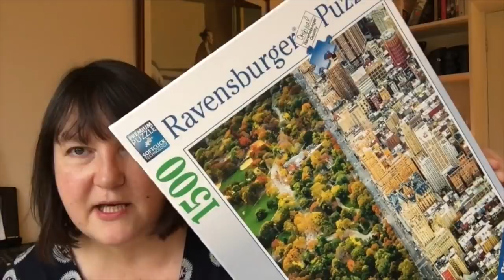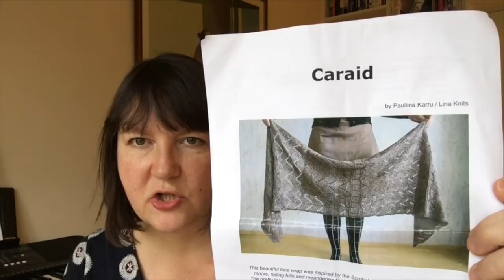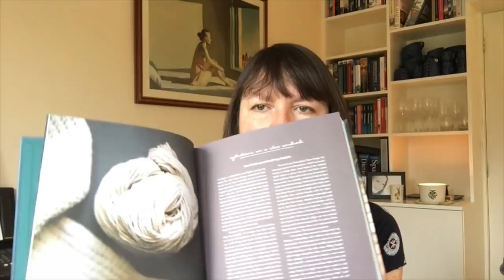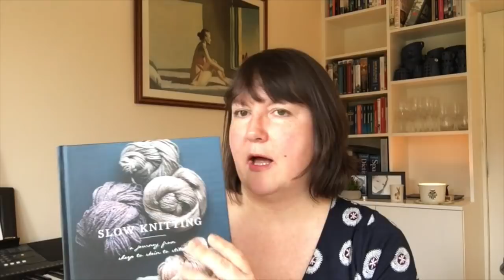Eldenwood Craft - Episode 13 - January 2018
You can find me online as Eldenwood Craft in the following places:

(links to online presence plus shop news and other bits and pieces)

Thank you for all your support with the podcast, in my Etsy shop and elsewhere on the interwebs.

Finished Objects
Marie Curie Quest socks for Sarah Holmes. Knit from West Yorkshire Spinners Marie Curie colourway.

Sarah’s new project, again to support Marie Curie, is the year long Flower Power project. 12 months, 12 British indie yarn dyers, 12 limited edition flower colour ways, with a donation from each skein going to Marie Curie, which supports people and their families living with life-limiting illness in the UK. UK bag makers will also be getting involved. When I know more details I will let you know.

Worth the Fuss Shawl A design by Louise Tillbrook, knit using the remainder of my YanTanTethera Yarns skein that I used for my Raitulli hat (Peddero base, Pavement colourway)

Sockhead hat by Kelly McClure Knit from Hazel Knits Artisan Sock base in the Loch Ness colourway

Socks - Robin Red Breast socks using yarn from Giddy Yarns Etsy shop. This was my lbkchristmascaston cast on. Using a German Short Row heel for first tIme with help from tutorial by Ellie at Craft House Magic (Toe up socks, Part 2: The Heel)

Shawl - Caraid by Paullina Karru (@linaknits on Instagram). Using 2 skeins of a yarn picked up at Fibre East - Warm Moonshine from Belinda Harris Reid.

Cardigan - Colouring Cardigan by Katrin Schneider. Knit using Cascade 220.

Notes & Queries
ECHATALONG2017 - winners have been drawn at long last!

FUTURE KNITTING PLANS - 2018 MAKE NINE
I have picked nine items that I would like to knit during 2018.  These are:
Charlotte Cardigan by Carrie Bostick Hoge
Jessie’s Girl by Elizabeth Smith
2nd Avenue by Amy Miller
Marmor by Regina Moessmer
Oceana by Janina Kallio
V Neck Boxy by Joji Locatelli
Socks!
Simple Beret by Ysolda Teague
Terrain by Janina Kallio

A make along to accompany the make nine project will run throughout 2018. Full details will be in the Eldenwood Craft Ravelry group over the next few days.